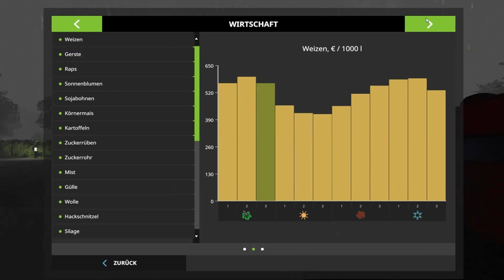LS 17 Jogisfelden / Seasons/ #27/ Das Vorspulen mit den Kühen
Ich spiele eine Map aus dem Hause forbidden-mods.de , die Jogisfelden. Diesmal kommt auch die Seasons Mod zum Einsatz.

Mapper: Jogi
Publisher: Forbidden-Mods.de

Entwickler: Giants Software GmbH